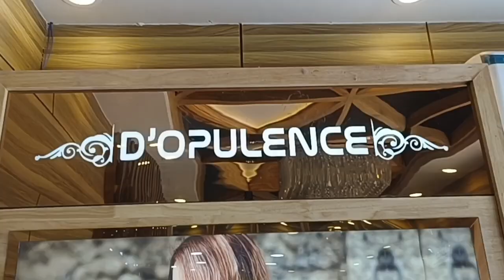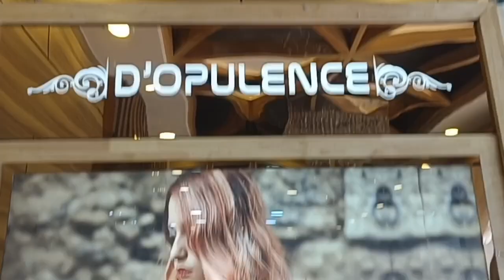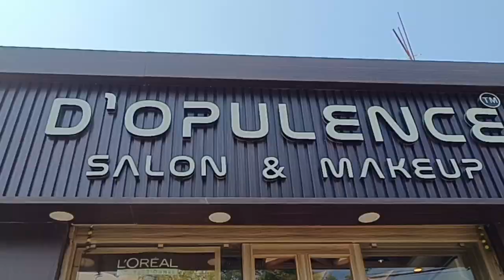first time hair color karvaya👦